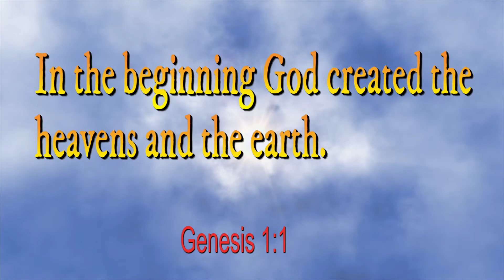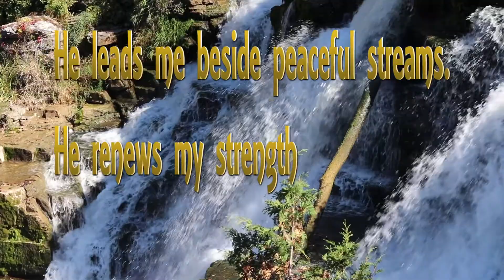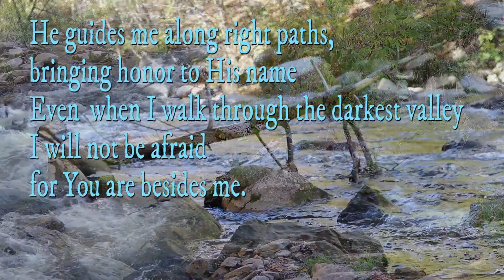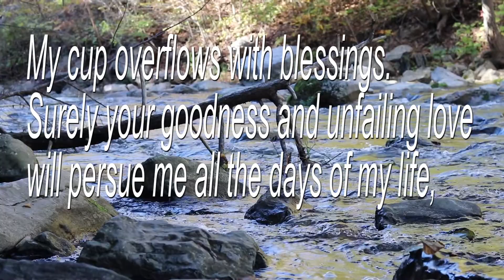Psalm 23 (Chittenango Falls)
This video was filmed in Chittengo Falls,Syracuse Ny.
The music that I used:Courage and Willpower by Keys of Moon